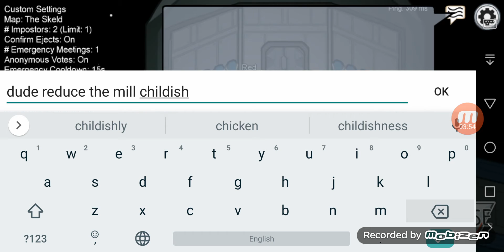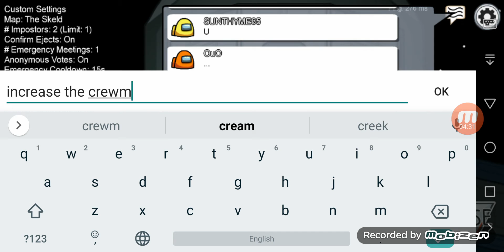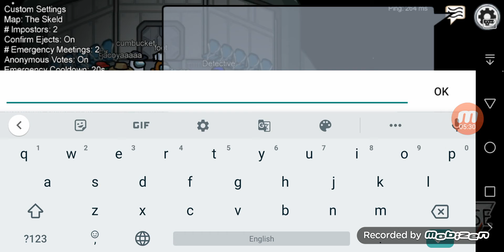first video of 2021🎉🎉🎉🎉🎉🎉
Join my Instagram and twitter family to get exclusive content @nijfue!